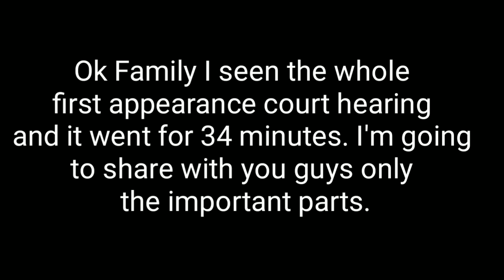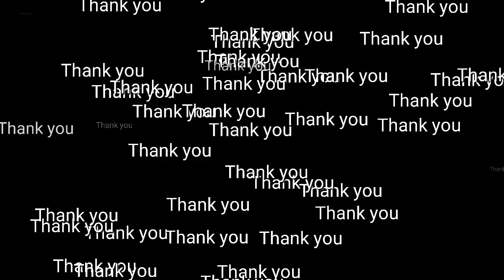ANIAH Blanchard remains confirmed they are her. Suspect ask to make call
SPNN
P.O. 16878